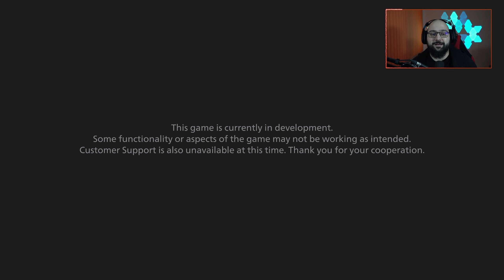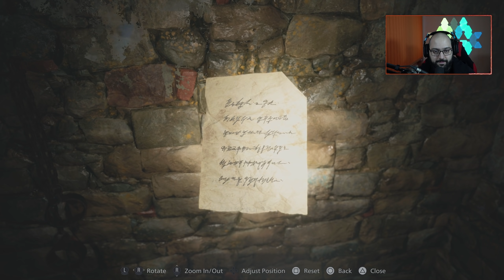МИСТЕРИОЗНАТА ДАМА | Resident Evil VIII Demo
➠ Здравейте и добре дошли на демото на Resident Evil VIII, което е достъпно само за PlayStation 5. Очаква се скоро да се появи и демо за PC, което може би ще е различно. Желая Ви приятно гледане!